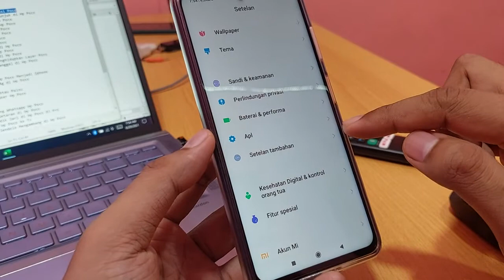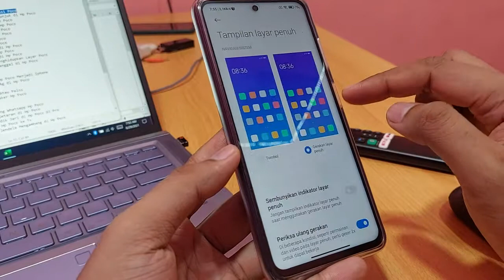Cara Menghilangkan Tombol Navigasi Poco M3